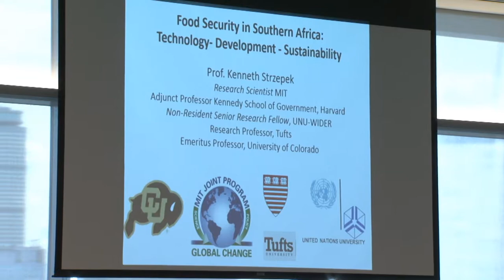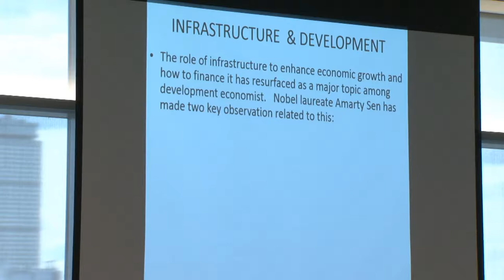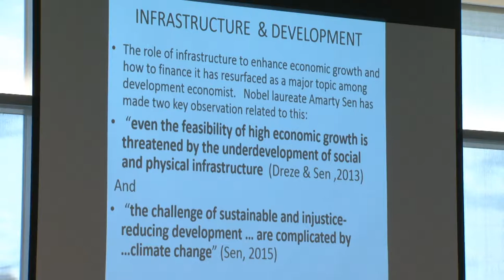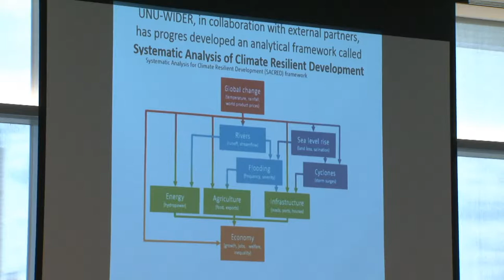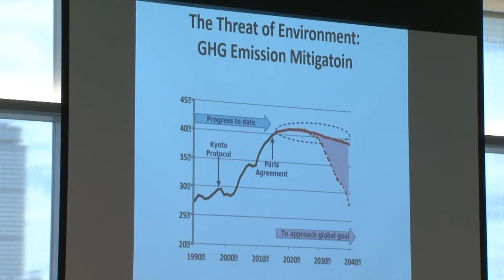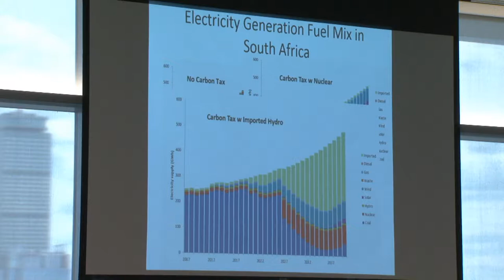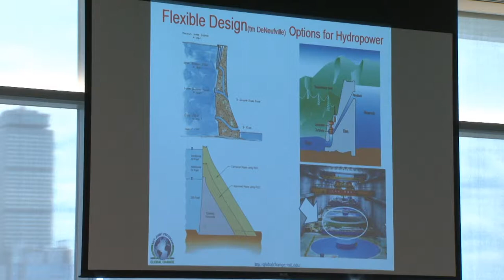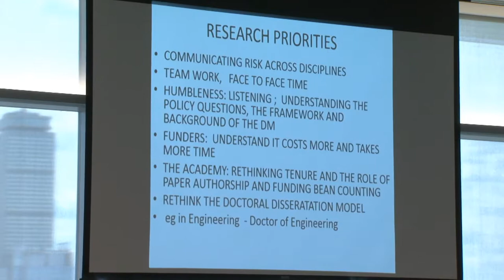TPP at 40 Technology, Development, and Sustainability Panel Discussion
Speakers: Kenneth Strzepek and Adil Najam